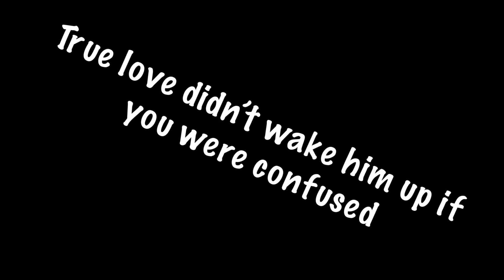ANXIETY!//Sander Sides//GL Part 9